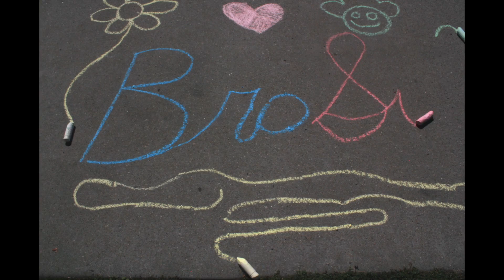Our First Vlog! The BROSIS2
ALOHA!
We are THE BROSIS SQUAREDZ!
Come join us through our journey through life, accomplishing our goals and fulfilling our dreams.
Mahalo for being here!